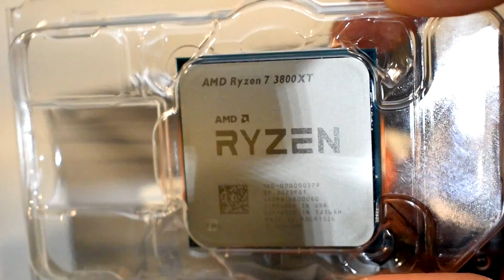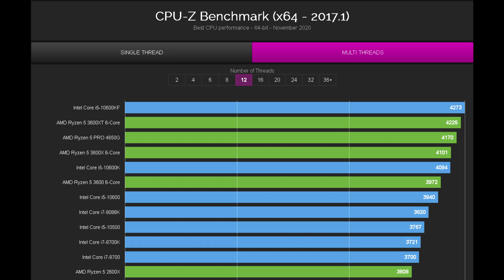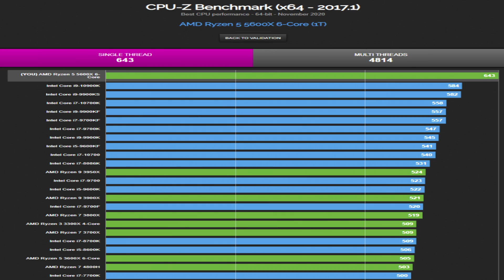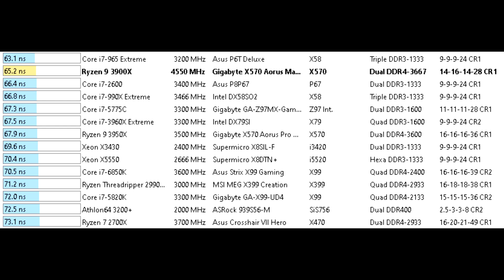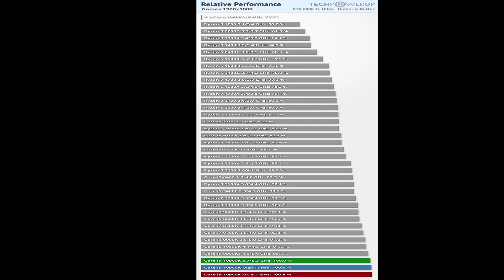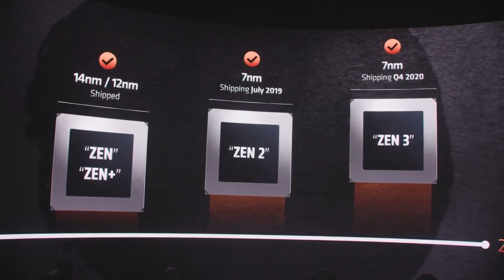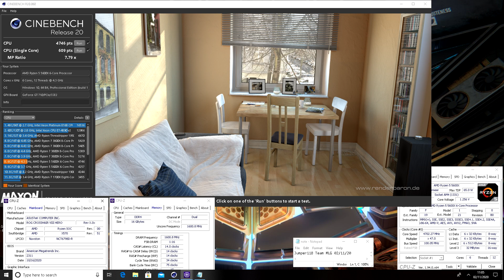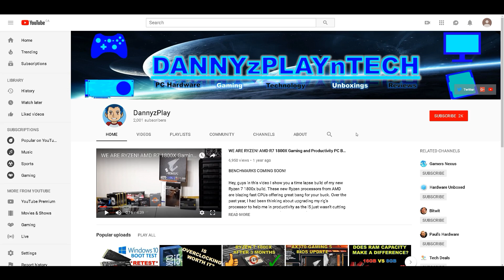Ryzen 5 5600X Benchmarks Show HUGE Performance Improvements! FASTER Single Core, Lower Latency,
In this video I go over various benchmarks and tests which have surfaced on the internet showcasing Performance of the latest and upcoming Ryzen 5 5600X. It looks like an absolute monster of a 6 core processor matching some of the best 8 core parts in multi-core performance and decimating everything in regards to single core performance. WOW!

⭐ ⭐ ⭐But an MSI RTX 3080 Gaming X trio here⭐ ⭐ ⭐
⭐ ⭐ ⭐Pick up an RTX 3080 Graphics card here ⭐ ⭐ ⭐

CPU: AMD Ryzen 9 3900X
CPU Cooler: Noctua NH-D15 SE AM4
RAM: G Skill Trident Z 16GB(2x8GB) 3600MHz CL14
Motherboard: Gigabyte X570 Aorus Master
Graphics Card: EVGA RTX 2080 XC Gaming Watercooled
SSD1: Samsung 970 EVO Plus 1TB
SSD2: Samsung 950 Pro 512GB
SSD3: Crucial MX 300 525GB
HDD2: Western Digital Caviar Blue 1TB
HDD3: Seagate Barracuda 3TB
PSU: EVGA SuperNOVA 750 G2 80 plus GOLD Power Supply
CASE: Corsair Carbide Series AIR 740
Monitor: BenQ XL2730Z 144Hz 1440P
OS: Windows 10 Pro 64-bit